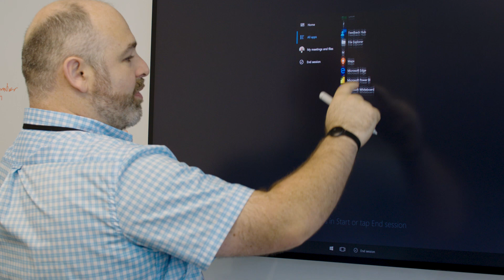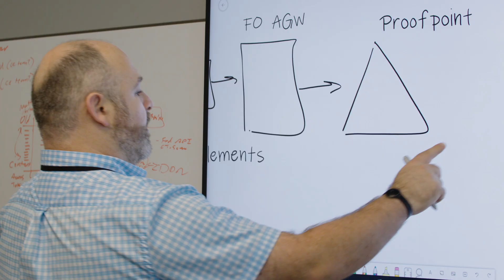Registered Apprenticeship Program: OSD Office of Apprenticeship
Registered apprenticeships help companies find quality talent and train them up quickly. This flexible and reputable program that can be tailored to specific skill need sets. Registered apprenticeships will lead you to a great career with great benefits. Don't wait to take this opportunity!